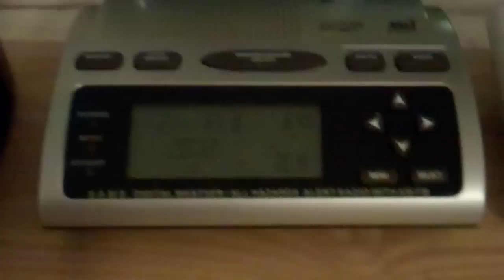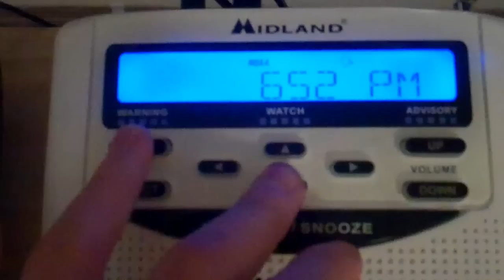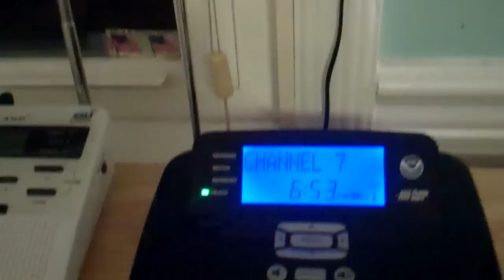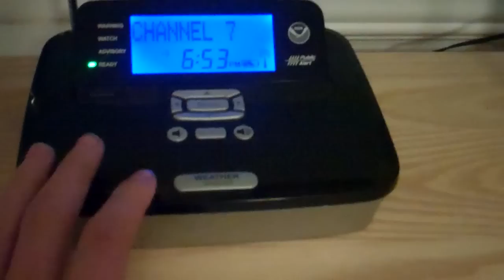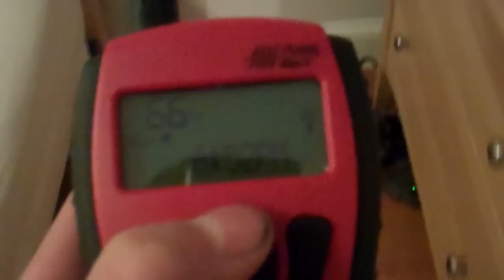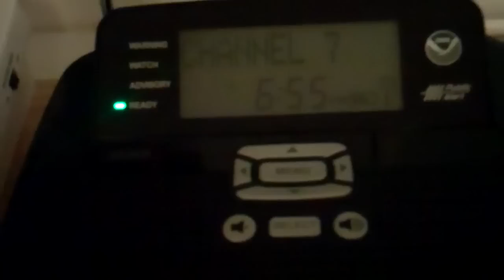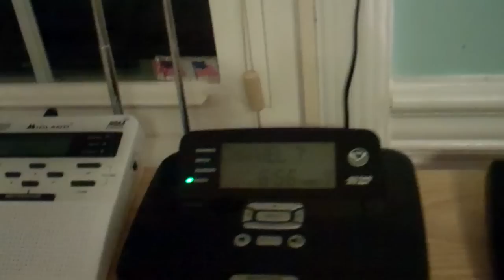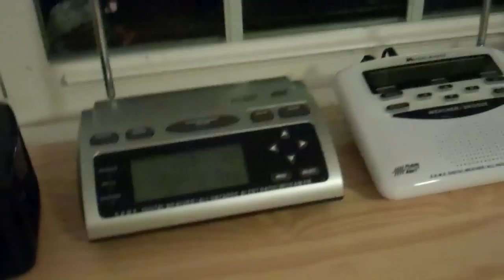My Weather Radio Collection as of Groundhogs Day 2012 (February 2, 2012)